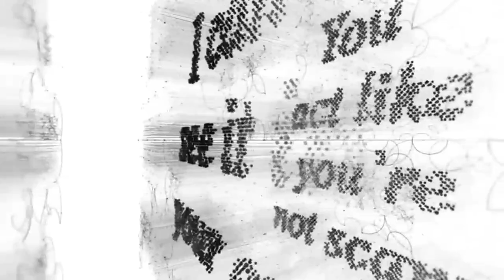Surrender to failure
Iwy

Korn-surrender to failure